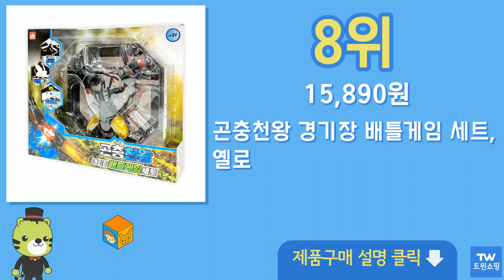배틀 로봇 추천 순위 Top10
구매링크

1위  SS1810 아카데미 로보컴뱃 (무선조종 격투로봇) (로봇2개포함) (S88052), 본상품선택  34,900원

2위  로보 컴뱃 무선조종 복싱 배틀 로봇  39,400원

3위  움직임을 인식하는 모션인식 배틀로봇20 / 남자아이 로봇 장난감 선물용 / 생일 선물, 옵션선택, 어스블루  52,290원

4위  아카데미과학 로보컴뱃 무선조종 복싱배틀 로봇  31,900원

5위  씽크토이 배틀 로봇 오토카 로봇완구  36,500원

6위  보틀맨 경기 배틀 완구 세트, 혼합색상  14,890원

7위  아카데미과학 사커보그 배틀로봇 완구, RED  31,400원

8위  곤충천왕 경기장 배틀게임 세트, 옐로  15,890원

9위  로보 컴뱃 무선조종 복싱 배틀 로봇  38,900원

10위  보틀맨 드래곤 라떼 배틀로봇, 혼합색상  30,000원